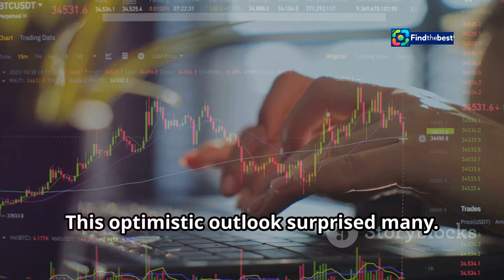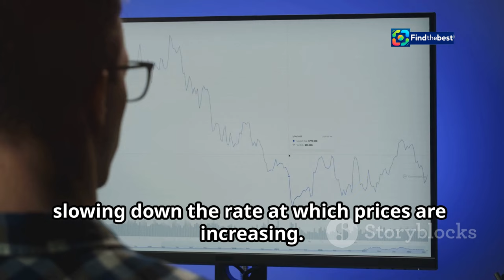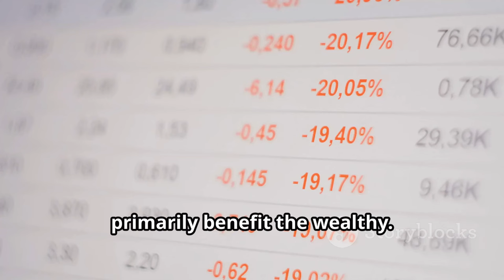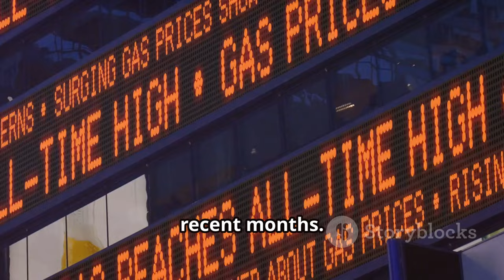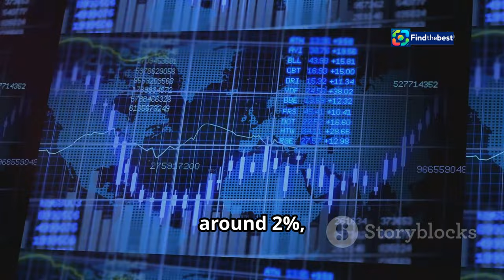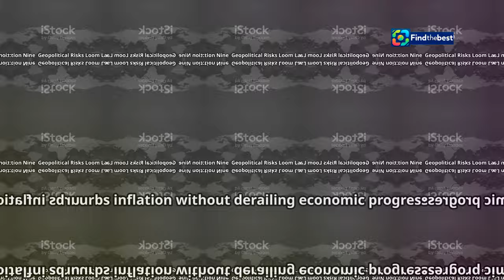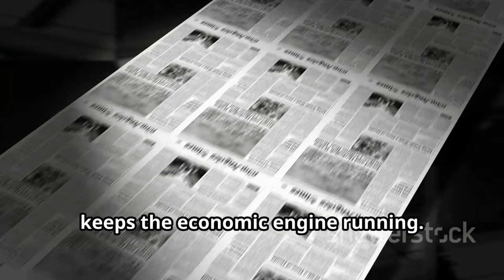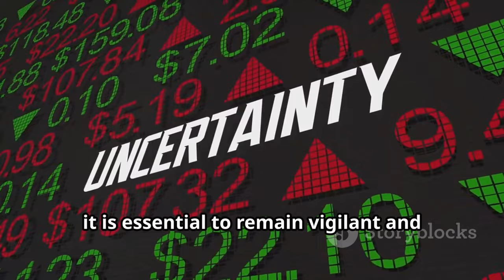"Why Steve Schwarzman Believes the US Will Avoid Recession Regardless of the Election Outc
OUTLINE:
00:00:00 Schwarzman's Bold Prediction
00:00:32 The Wall Street Titan
00:01:01 Navigating Uncertain Waters
00:03:08 A Steady Hand?
00:03:33 Deregulation and Growth?
00:04:05 Green Shoots in the Economic Landscape
00:04:35 A Mixed Bag
00:05:07 The Inflation Conundrum
00:06:51 Geopolitical Risks Loom Large
00:07:24 The China Syndrome
00:07:55 A Cautious Optimism

🌟 In today's video, we dive into the insights shared by Blackstone CEO Steve Schwarzman regarding the US economy and its resilience against recession, no matter the outcome of the upcoming presidential election! 🇺🇸💼

- Schwarzman's optimistic outlook on the US economy 📈
- The candidates' stimulative policies and their potential impact 🔍
- Insights from Schwarzman's interview in Tokyo 🇯🇵
- What this means for American citizens and investors alike 💰

Join us as we unpack these critical insights and discuss the implications for the future!